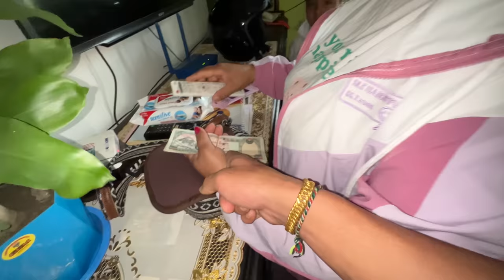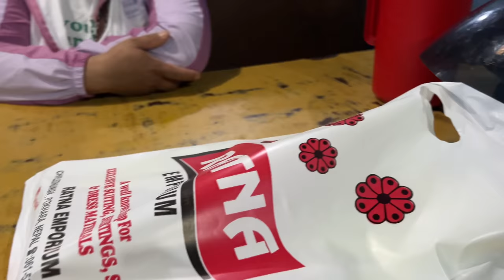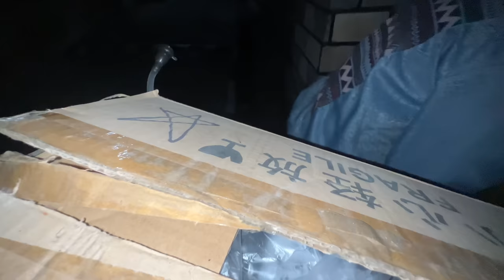VLOG SURU GARE KO DHANNA VHUKKA VAKO!!!||MERO NAYA LOOKS JETHALAL KO DRESS MA!!!